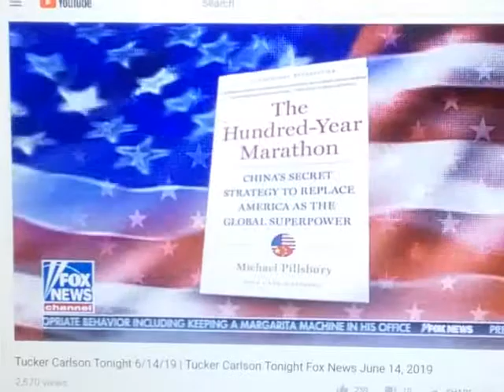China is using our own drones to spy on America. Why am I not surprised?